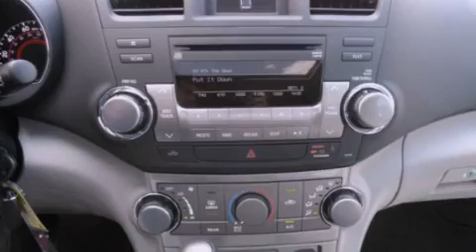2012 Toyota Highlander Tulsa OK 74145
We have been honored to serve the Tulsa OK area , we promise that your experience at our dealership will exceed your expectations !

 Year : 2012
 Make : Toyota
 Model : Highlander
 Engine : 3.5L V-6 cyl

 Exterior : Magnetic Gray
 Miles : 9
 Interior : 10
 Stock : CS084144

 6868 East B.A. Frontage Rd.